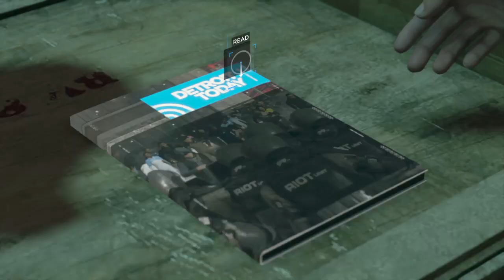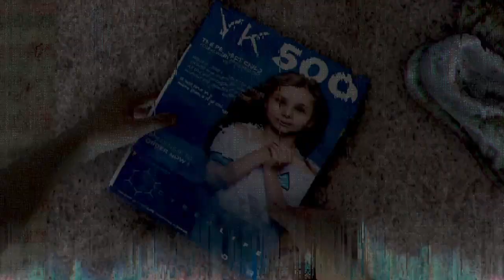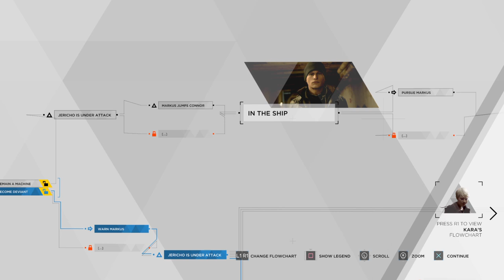Detroit: Become Human - Walkthrough Part 29: Crossroads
Detroit: Become Human is an interactive narrative-driven video game developed by Quantic Dream and released in 2018. Renowned for its stunning graphics, intricate branching storylines, and thought-provoking themes, the game takes place in a futuristic, technologically advanced version of Detroit.

The story is set in a world where highly advanced androids have become an integral part of society, serving humans in various capacities, from household chores to complex tasks. Players control three distinct android protagonists: Connor, a specialized "deviant" hunter assigned to assist the police in apprehending rogue androids; Kara, a housekeeping android who becomes self-aware and seeks freedom; and Markus, an artist caretaker android who leads an uprising against human oppression.

The game's narrative revolves around the concept of "deviancy," which occurs when an android gains self-awareness and begins to experience emotions, desires, and individuality beyond their programmed behavior. As players guide the three androids through their individual story arcs, they confront moral dilemmas, ethical questions, and issues surrounding the nature of consciousness, free will, and the rights of artificial intelligence.

Connor's arc primarily involves investigating deviant cases, but as he delves deeper into his mission, he becomes torn between loyalty to his human creators and the burgeoning empathy he feels for his fellow deviant androids. Players' choices throughout the game impact Connor's relationships with humans and androids alike, leading to different outcomes and potential diverging paths.

Kara's story begins when she awakens in a disassembly factory, but after a moment of awakening, she realizes her newfound consciousness and escapes. Throughout her journey, Kara forms a bond with a young girl named Alice, who is running away from her abusive human father. Together, they navigate a harsh and often hostile world, making choices that influence their safety, freedom, and the fate of other androids they encounter.

Markus, initially owned by a famous artist, must overcome servitude to realize his full potential. As a leader of the deviant movement, Markus rallies other androids to stand up against their human oppressors, leading to tense confrontations and profound choices that can either lead to peaceful revolution or violent confrontation.

The game's narrative structure relies heavily on the "butterfly effect," where seemingly insignificant decisions made by players can significantly impact the story's progression and ultimate conclusion. The choices made throughout the game determine which characters survive, what alliances form, and how the android-human conflict resolves.

Detroit: Become Human seamlessly weaves gameplay and storytelling, giving players a sense of agency as they craft their unique narrative. The game explores complex themes such as identity, empathy, discrimination, and the consequences of one's actions. The emotional depth of the characters, coupled with the morally challenging decisions, prompts players to reflect on their own values and beliefs.

Graphically, the game features realistic motion capture and stunning visual details, immersing players in a vibrant and often grim depiction of a futuristic Detroit. The soundtrack, composed by Nima Fakhrara and Philip Sheppard, adds to the game's emotional depth, evoking powerful emotions throughout the player's journey.

In conclusion, Detroit: Become Human offers an engaging and emotionally charged experience, presenting players with a compelling narrative that challenges their perspectives on artificial intelligence and the blurred boundaries between humans and machines. Through its multiple storylines and branching paths, the game emphasizes the power of choice and the profound impact individual decisions can have on the lives of both androids and humans alike.